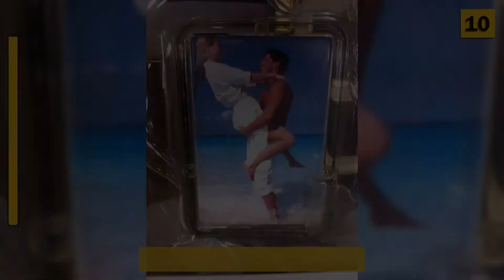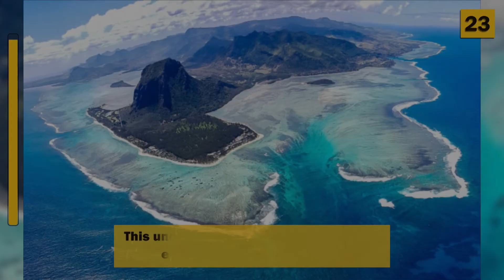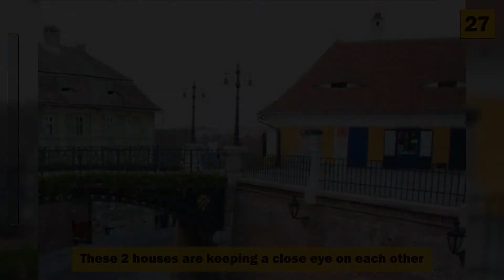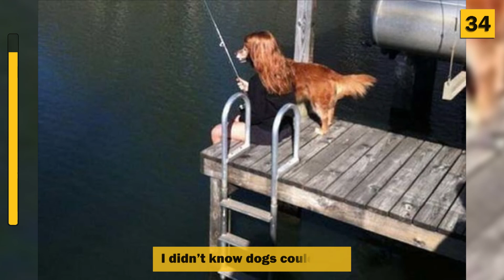Best Unbelievable Misleading Images That Will Keep You Amused For A While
Here are top notch misleading pictures (not photoshopped!) that will make you look twice. This is basically definition of
being in the right place at the right moment. Or maybe not!